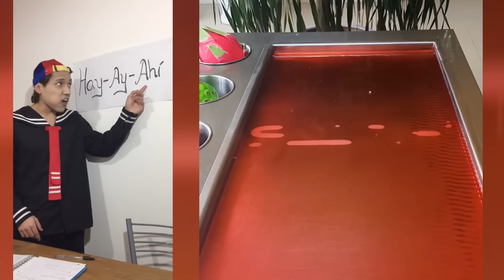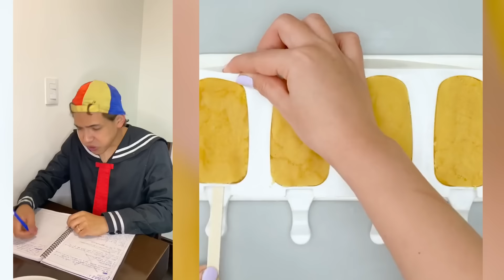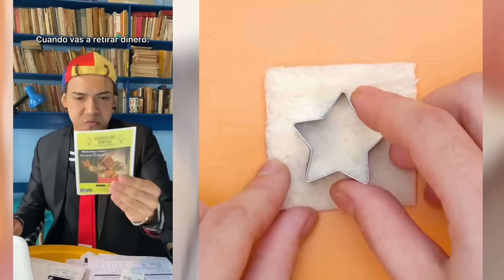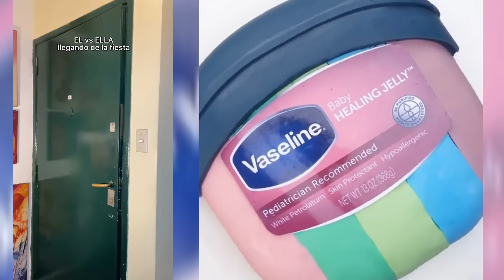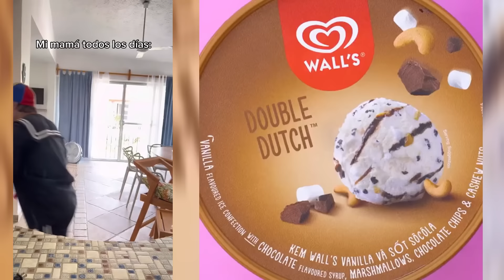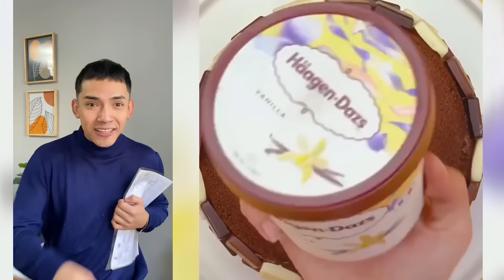🌈💖 De los Mejores Tiktoks de @Leidys Sotolongo @Rubén Tuesta & Others 🤣 Storytime Con Pastel #112